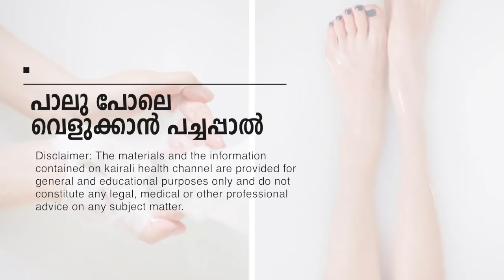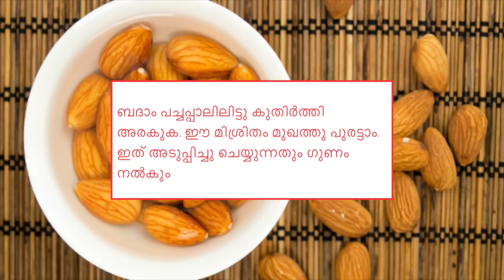ദിവസങ്ങള്‍ കൊണ്ട് ചര്‍മ്മം വെളുക്കാന്‍ പച്ചപാല്‍!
How to Lighten Skin with Raw Milk